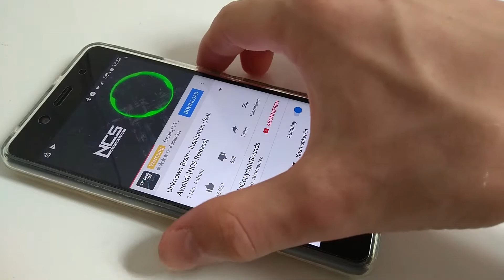Kabellos glücklich? Coulax CX-25 Review [Sheep] [Deutsch] [SheepyTech]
In Zeiten von IPhone 7, in denen ein Kopfhöreranschluss etwas Besonderes ist werden kabellose Kopfhörer immer wichtiger. Eine Variante welche komplett OHNE Kabel auskommt sind die CX-25 von Coulax. Was man von denen halten darf und ob sie ihre 50€ (gut 49,99€) wert sind - das erfahrt ihr in diesem Video ;)
PEACE!

DANKE FÜR EUREN SUPPORT!!! Bleibt ein Teil der Herde